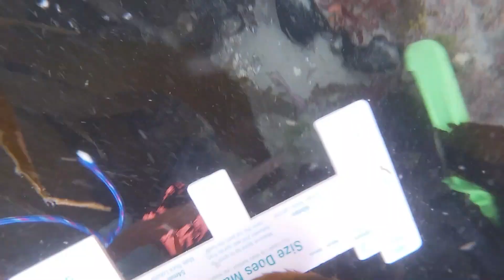Ep27.5 Spring dive in the Deep South bagging out on Paua & Kina. (Improved Audio Quality)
Last weekends Dive for Paua & Kina in the slightly warmer springtime waters of the South Island of New Zealand.